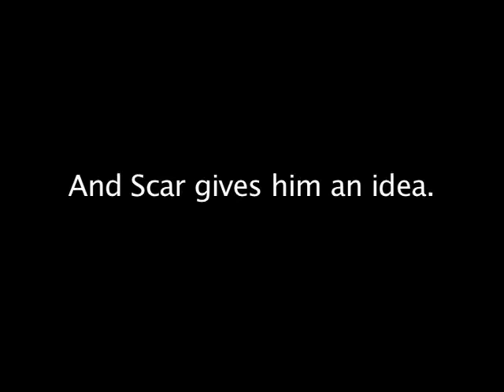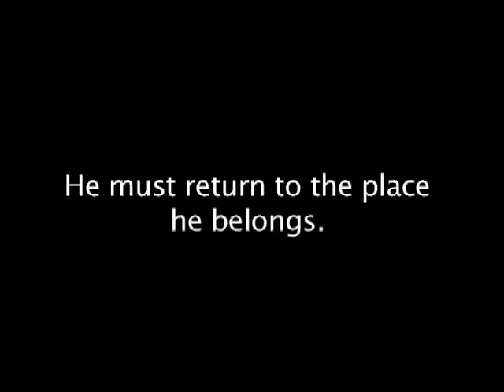Sylvanus Ly Lion King Trailer PM 1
My final trailer project.